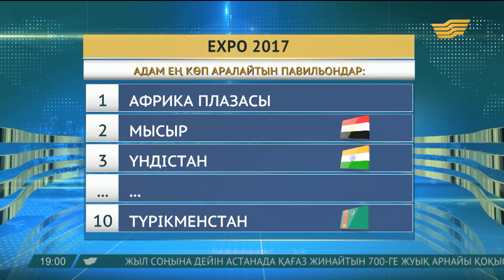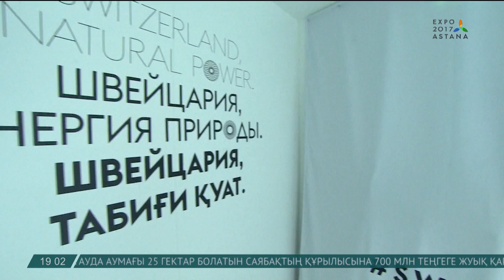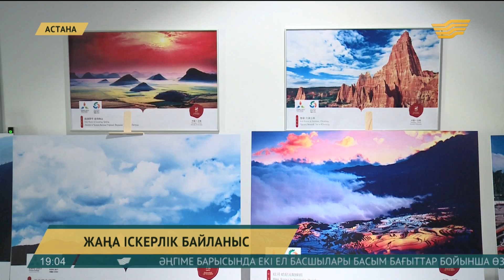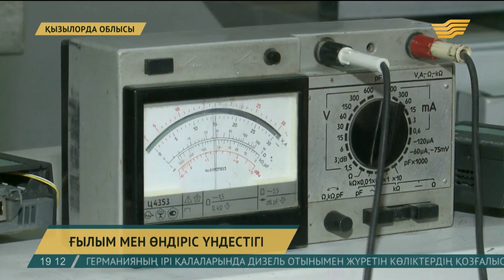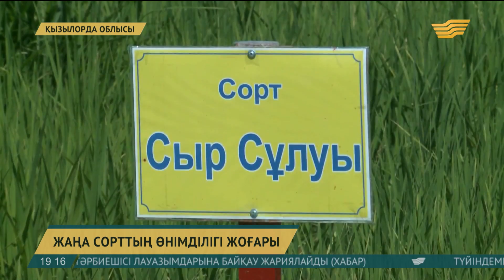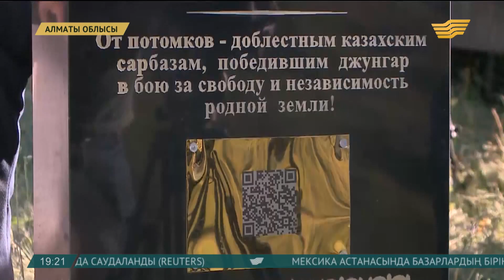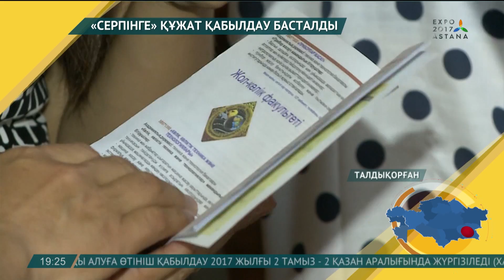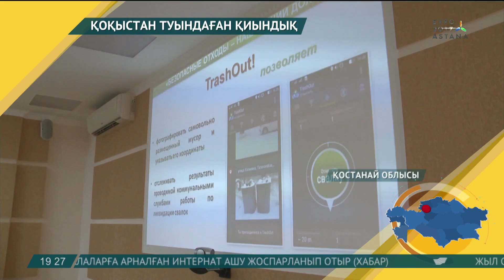24 шілде 2017 жыл - 19.00 қорытынды жаңалықтар